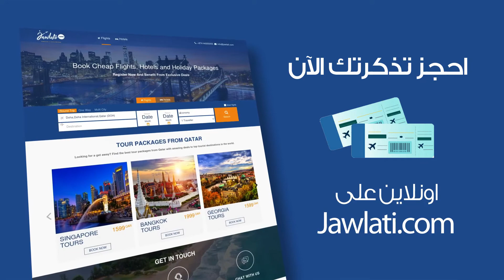Sample video designs by New Waves for Web Design and Digital Marketing Qatar for Jawlati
Sample video designs by New Waves for Web Design and Digital Marketing Qatar for Jawlati ( Social Media Marketing Qatar )

عينة من تصميمات الفيديو من شركة نيو ويفز لتصميم المواقع والتسويق الالكتروني في قطر ( التسويق عبر وسائل التواصل الاجتماعي في قطر )

New Waves Qatar نيو ويفز قطر
Web Design and Development, Web Hosting, Digital Marketing, Social Media Marketing & SEO
تصميم و تطوير المواقع ، استضافة المواقع ، التسويق الرقمي ، التسويق عبر وسائل التواصل الاجتماعي و تحسين محركات البحث